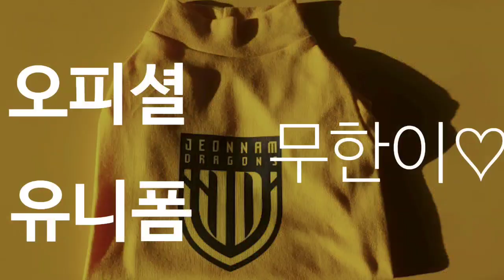《축구로떠나는여행》공식오피셜 23시즌 무한이 유니폼 공개